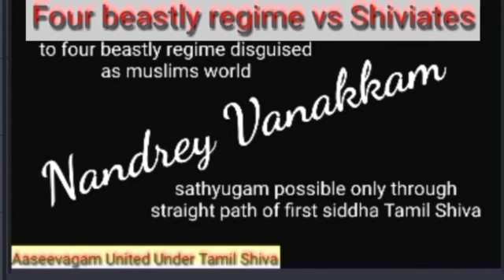Disscussion with a learned man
half baked...